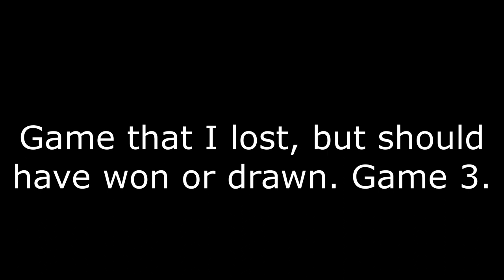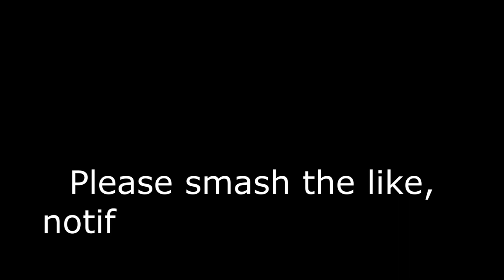Game that I lost, but could have won or drawn. Game 3.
In this game I made a mistake that led to a devastating loss. One wrong move resulted in a cascading worsening position and eventually to a 3 shot by my opponent to win the game.

Watch the video to see what happened.